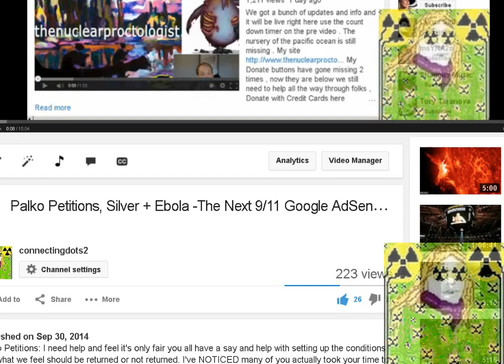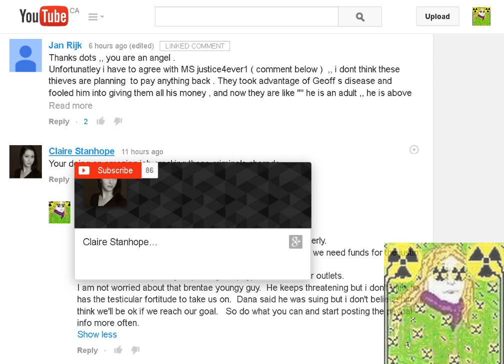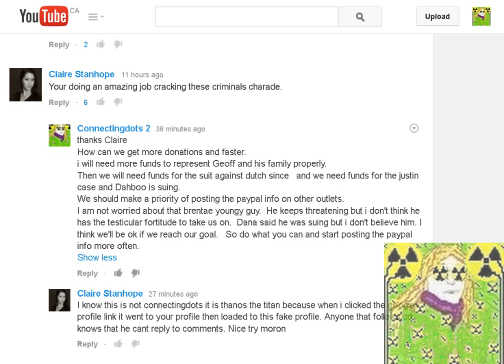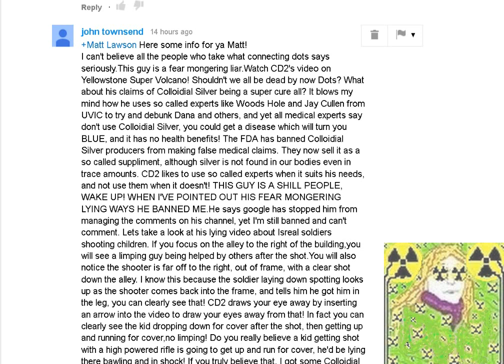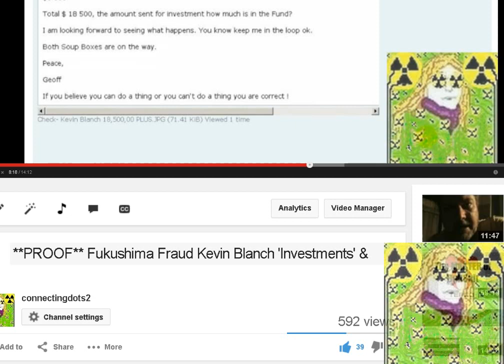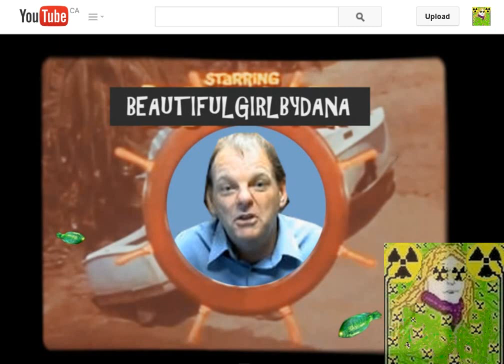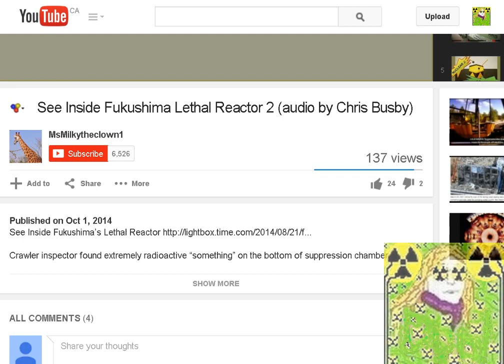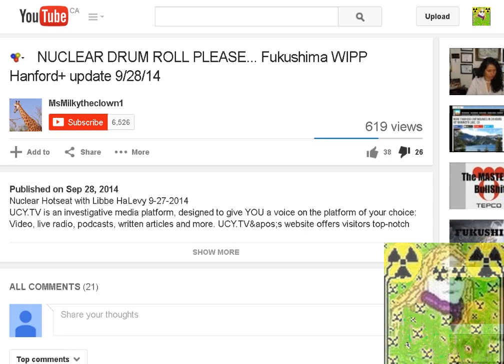**BUSTED** Connectingdots2 + MsMilkytheclown1 Twilight Zone + Palko Petitions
Again THANK You for all the support and great compliments..but I couldn't have done it without all of your help.
. so I'm thanking You.!